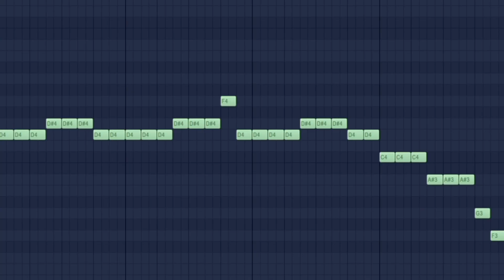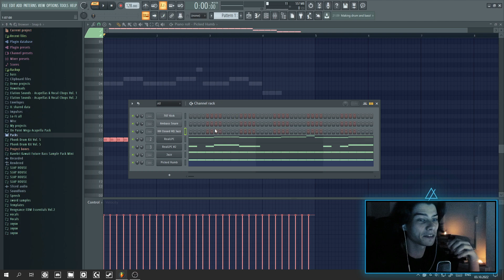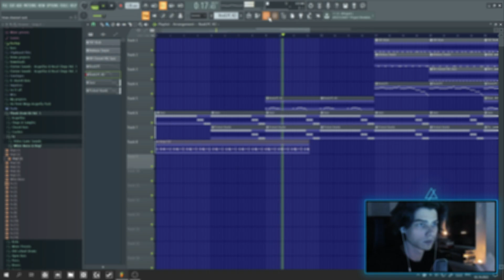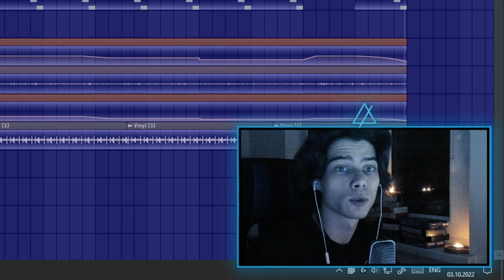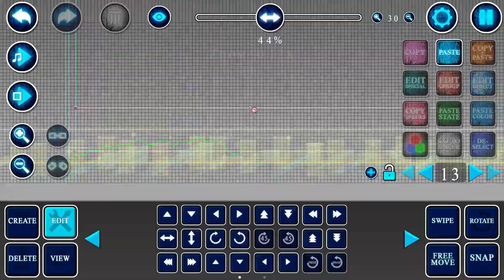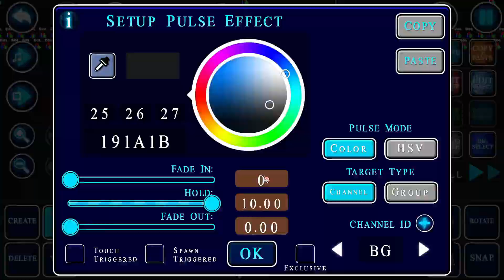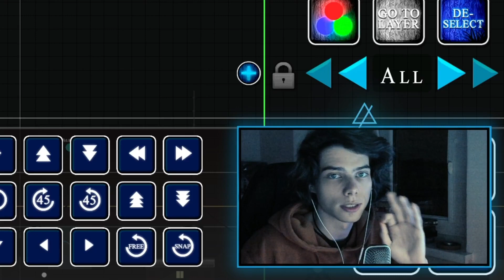Думерский уровень в НЕО-ДИЗАЙН стиле | НЕОктябрь #1 | Geometry Dash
неоктябрь - имеешь желание поучаствовать в простом, но интересном и атмосферном челленже?? Тогда жду ШОУКЕЙС твоего уровня в НЕО-ДИЗАЙН стиле, с одной из тематик челленджа на ютубе (отпишу под каждым шоукейсом)
дэд-лайн 31.10.22 включительно
Мои соц. сети:
тайм коды:
00:00 - вступление
01:02 - создание трека
04:28 - создание уровня
10:40 - ценок :/